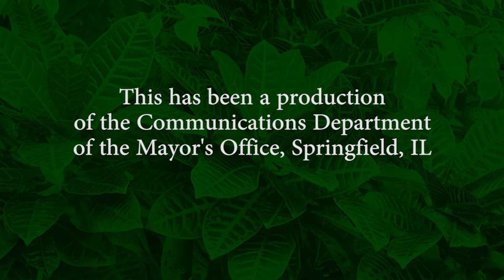Flower City - Springfield, Illinois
"Distinguished for the beauty of its surroundings."